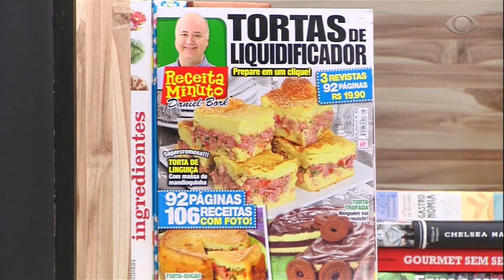TORTA NA MARMITA – Cozinha do Bork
Aprenda esta sugestão de Daniel Bork para fazer e vender. A receita é recheada com carne seca, mas também pode receber outros ingredientes; confira.